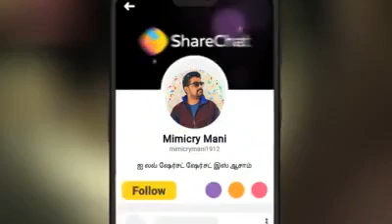#😒😔😭Prayer_ For _Surjith #😭😔😒#